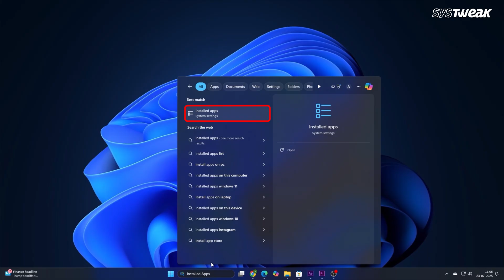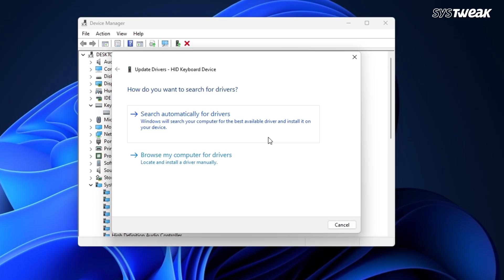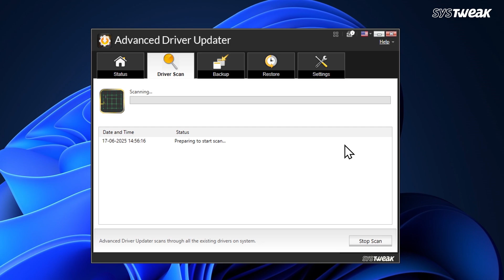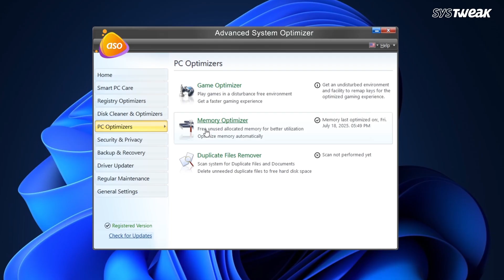Fix High Memory Usage Issue on Windows | Reduce RAM Usage in Windows 11/10 | Boost PC Speed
Is your laptop / PC slow because of high memory (RAM) usage on Windows? Or is your Windows PC running slow or laggy? High memory or RAM usage could be the reason! In this video, we’ll show you how to fix high memory usage issues on Windows 11 and Windows 10 to instantly boost your PC’s speed and overall performance. You’ll learn easy steps to identify which apps are consuming too much RAM, how to disable unnecessary startup programs, adjust virtual memory settings, and stop background processes that slow down your system. These quick and effective solutions work without needing any third-party software. Whether you're gaming, working, or just browsing, optimizing your RAM can make a big difference.